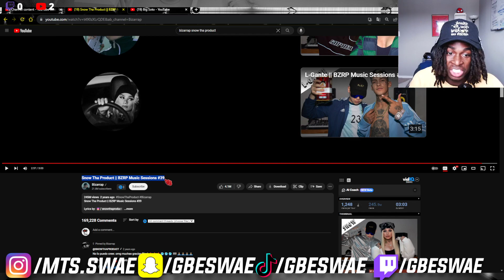Snow Tha Product BZRP Music Sessions #39[Reaction ]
Second Chanel :
Snap -@gbeswae